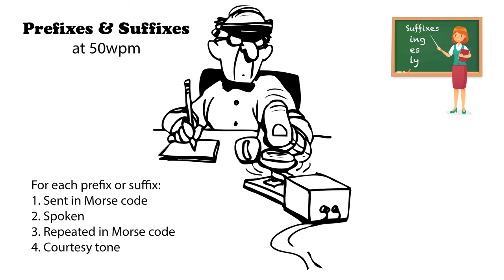Prefixes and Suffixes 50wpm